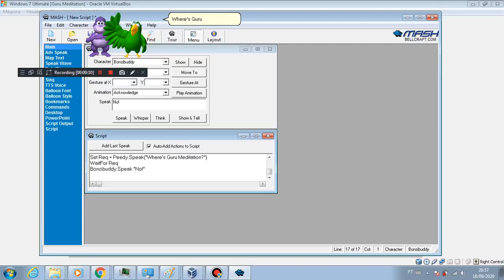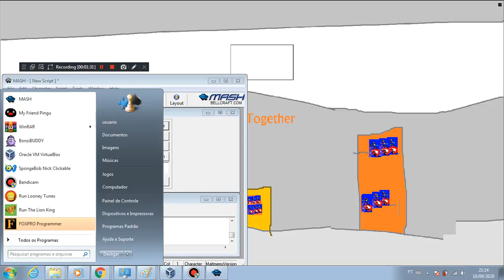The Arthur Tube Movie 2: Bonzi was fully together (2020) Part 5: It was a Fully Together?